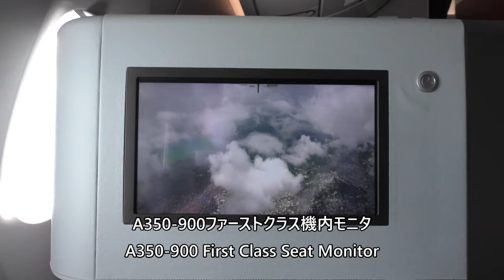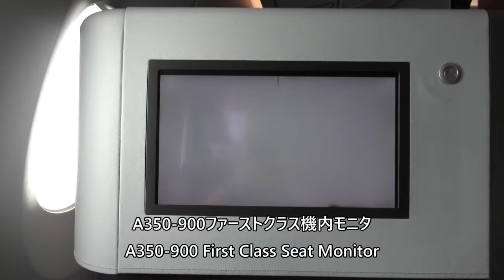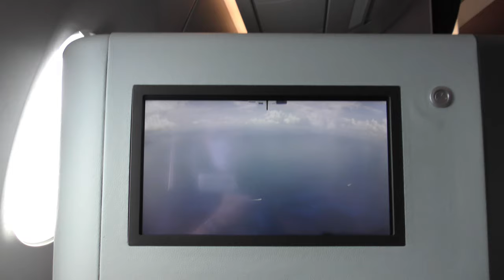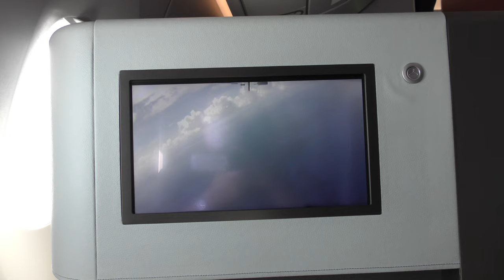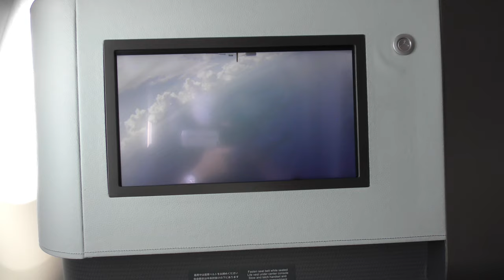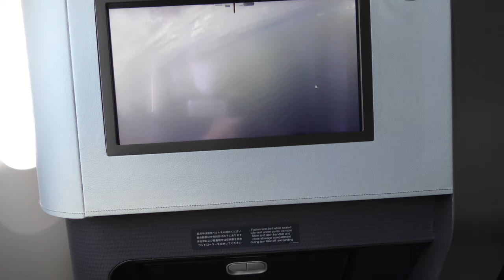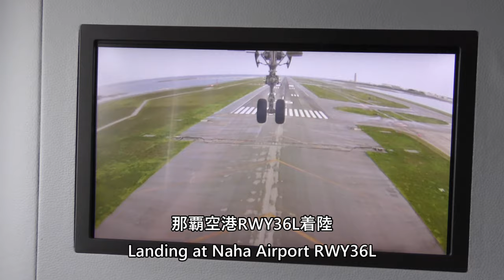【那覇空港RWY36L着陸】日本航空909便、羽田空港→那覇空港 Final approach to Naha Airport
2024年8月31日、日本航空909便、東京国際空港（羽田）→那覇空港Airbus A350-900(JA11XJ)より撮影した那覇空港RWY36L着陸の映像です。

This is a video of landing at Naha Airport RWY36L on August 31, 2024, taken from Japan Airlines Flight 909, Tokyo International Airport (Haneda) to Naha Airport Airbus A350-900 (JA11XJ).

Everyday Update!